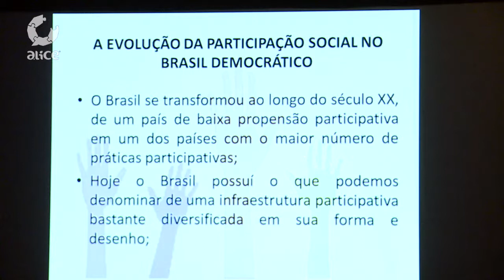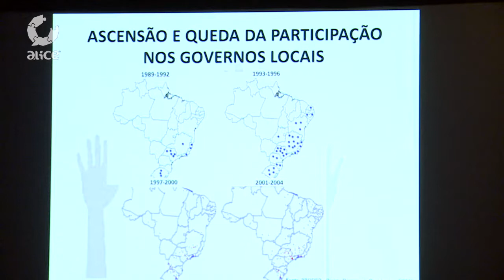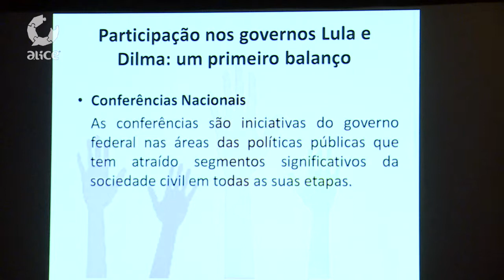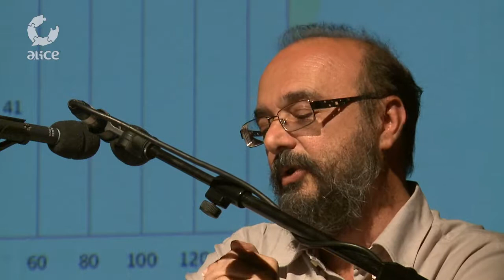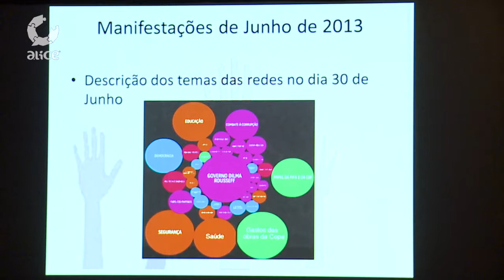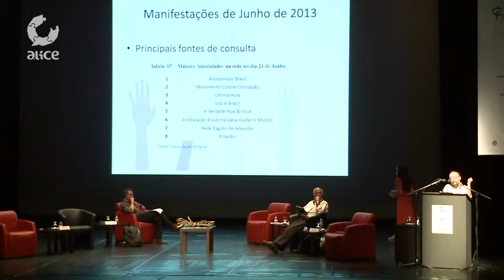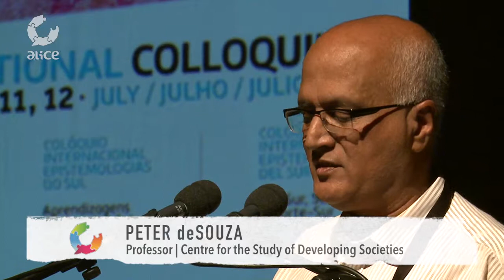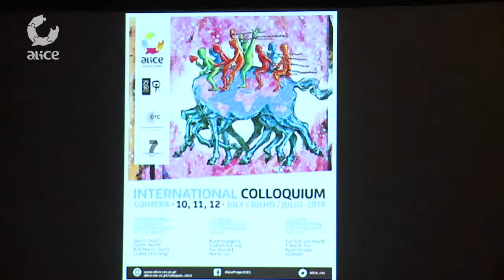ALICE Colloquium_Panel II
Sessão Plenária Temática II "Democratizar a democracia"

Coordenadora: Sara Araújo
Com: Juan Carlos Monedero, Leonardo Avritzer, Peter DeSouza